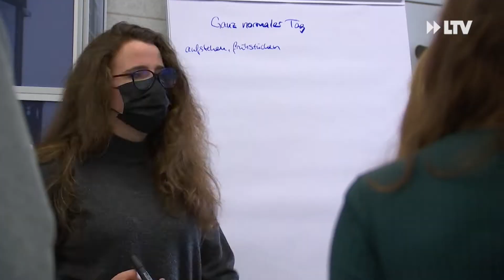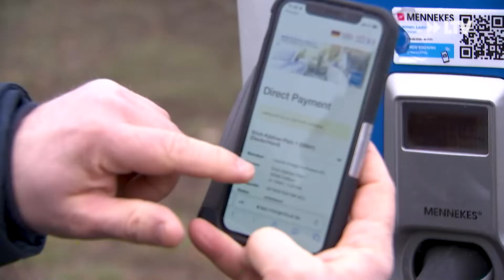Anne-Frank-Ausstellung im Menschenrechtszentrum - Die Kurznachrichten vom 18.02.2022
- Anne-Frank-Ausstellung im Menschenrechtszentrum
- Blaues Hochhaus komplett eingerüstet
- E-Ladesäule am Erich-Kästner-Platz umgerüstet